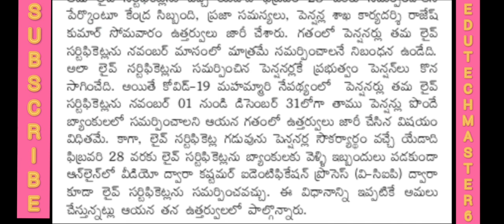Good News to Pensioners and Retired Employees about online life certificate submission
Good News to Pensioners and Retired employees about life certificate submitting online by V-CIP
VIDEO CUSTOMER IDENTIFICATION

11TH PRC
11th prc fitment and basic pay details
11th prc telangana latest news
11th prc andhra pradesh
11th prc telangana
prc andhra pradesh latest news
11th prc ap latest news 2019
11th prc telangana latest news today
11th prc telangana
11th prc fitment table
11th prc fitment and basic pay details
11th prc latest news
11th prc in andhra pradesh 2019
11th prc telangana latest news 2019
ana latest news 2019
11th prc ap
11th prc fitment and basic pay details pdf